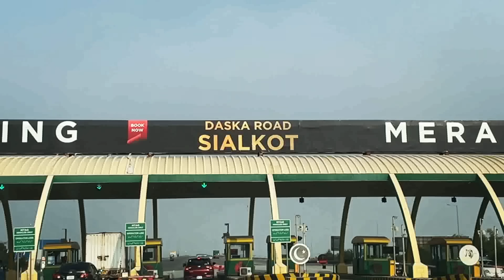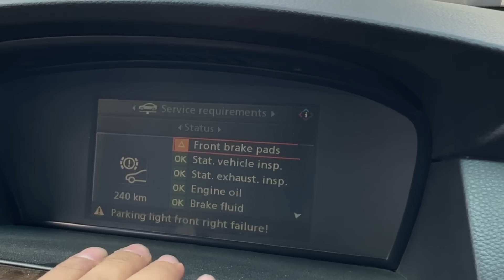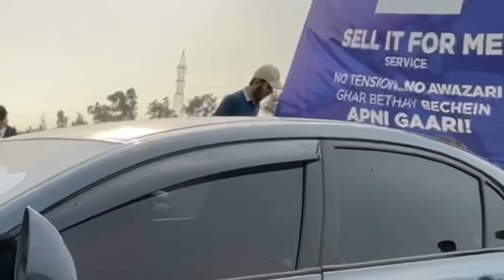Pakwheels Auto Show Sialkot 🤩 Team 4K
Pakwheels AutoShow Sialkot Vlog